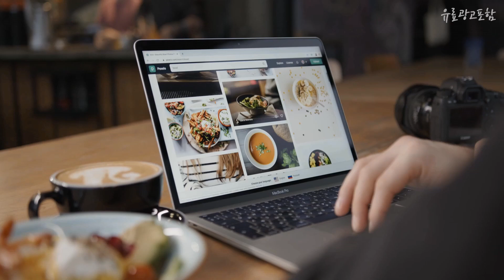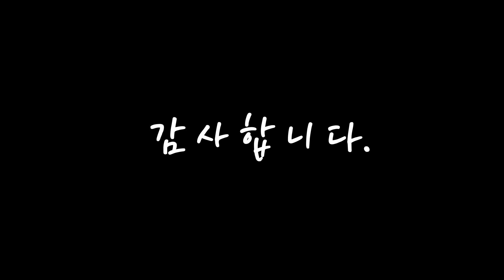왈클리퍼 무조건 사야하는! 소개해드려요 추천 TOP10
❤️❤️❤️무조건 사야하는! 왈클리퍼 소개해드려요❤️❤️❤️

[00:06]
10위. 전기 헤어 클리퍼 쉘 키트 위장 이발사 상점 스타일 무선 트리머 DIY 하우징 커버 WAHL 8148 / 8591, 녹색 [13,390원]

[00:11]
9위. 왈 5스타 매직클립 골드 에디션 골드날 무선 클리퍼 WAHL CLIPPER [247,000원]

[00:17]
8위. WAHL 왈 코리아 마무리용 피날레 쉐이버 왈 바리깡 이발기 [150,000원]

[00:22]
7위. WAHL 왈 코리아 벨사 플러스 클리퍼 왈 바리깡 이발기, 에메랄드(그린) [130,000원]

[00:28]
6위. #[WAHL] 왈 클리퍼 슈퍼 테이퍼 바리깡 8591L   [140,000원]

[00:33]
5위. 왈 5스타 시니어 메탈 시니어 클리퍼 [253,400원]

[00:39]
4위. 왈 러브에디션 WAHL LOVE EDITION 바리깡(걱정없는 1년as) [80,000원]

[00:44]
3위. WAHL 왈 5스타 매직클립 무선 클리퍼 8148 이발기 [80,000원]

[00:50]
2위. WAHL 왈 코리아 베렛 트리머 왈 클리퍼 바리깡 이발기 [140,000원]

[00:55]
1위. WAHL 왈 코리아 5-스타 매직클립 브라운 클리퍼 왈 바리깡 이발기 [165,000원]